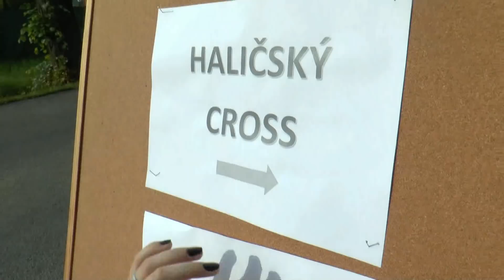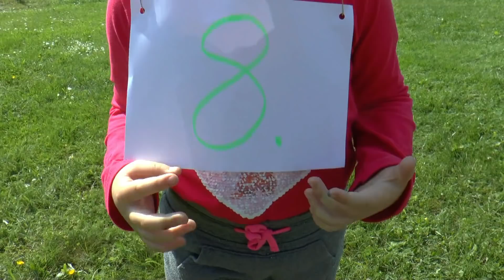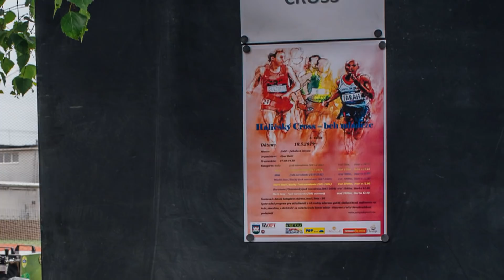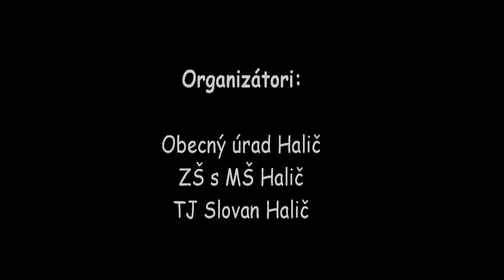Haličský cross (18.5.2019)